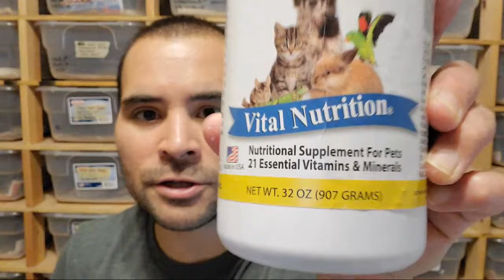TEACHING about GECKOS | care | collecting | breeding | & business | LIVE #54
In this continuation of our live stream series, we continue to talk about everything leopard geckos and the reptile hobby! We go over care for leopard geckos, collecting and different morphs of leopard geckos, breeding leopard geckos, and of course the infamous business side of leopard geckos! We also compare and contrast all of these hot topics with the rest of the reptile hobby as a whole! I look forward to seeing you in there and joining us live and/or watching this video back to learn as much as you can about leopard geckos and all reptiles to progress your reptile passions!!